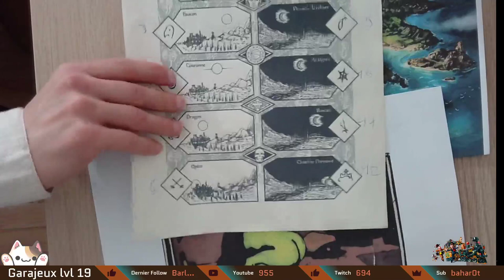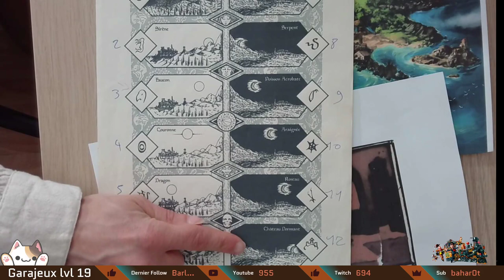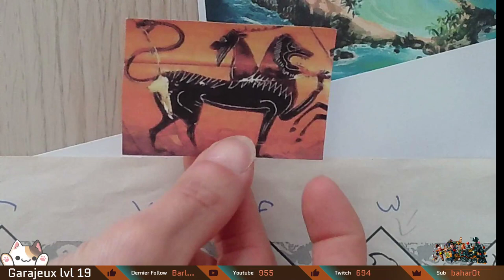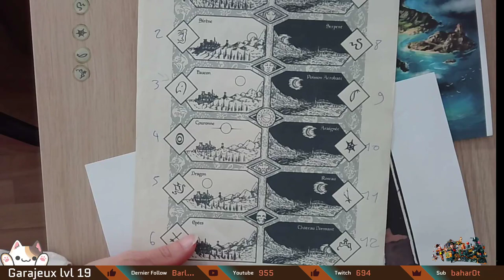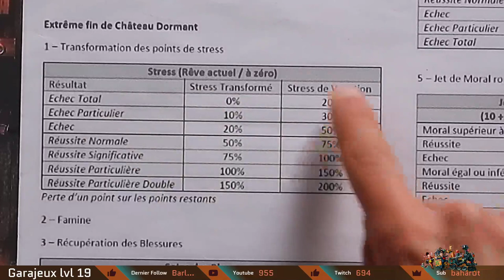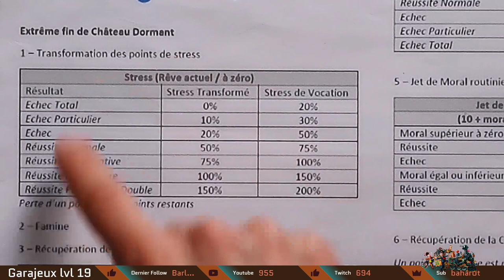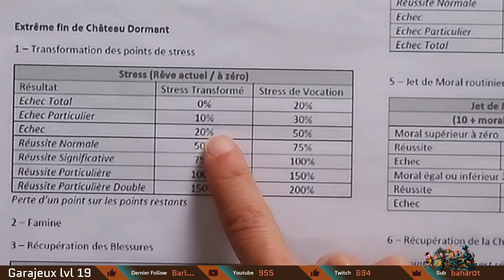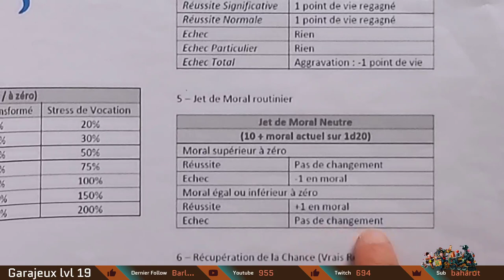Jdr - Rêve de Dragon - 6 joueurs - Scénario découverte spécial garajeux -2/3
2eme session sur Rêve de dragon sur l'île aux rêves.